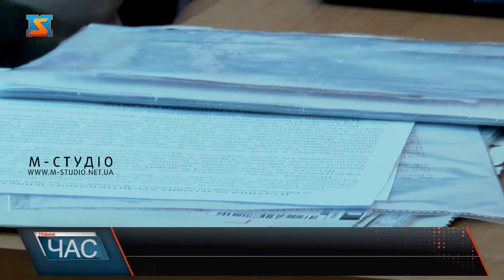«Ветеранський простір Вдома»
З метою забезпечення військових, ветеранів, а також їхніх родин належними соціальними послугами у Тячівському будинку культури функціонує центр ветеранів. Пані Віра разом з чоловіком паном Євгеном колишнім військовослужбовцем прийшли до ветеранського простору, аби оформити необхідні соціальні послуги. Тут допомагають вирішити питання лікування, реабілітації, соціального захисту, земельних та житлових труднощів, юридичної підтримки соціальної та психологічної адаптації ветеранів, членів їх сімей та членів родин загиблих, загалом реалізації своїх прав та пільг у різних сферах, в тому числі працевлаштування ветеранів. Пані Віра каже, якістю надання послуг задоволені. У подружжя ще є питання, які вони хочуть вирішити. Сподіваються, що фахівці центру їм допоможуть. Створення ветеранських осередків – це одна з можливостей, яка допомагає ветеранам, військовослужбовцям та їхнім родинам вирішувати нагальні питання. Дуже важливо, щоб наші захисники та їхні рідні мали можливість вільно приходити до ветеранських просторів отримати консультації.